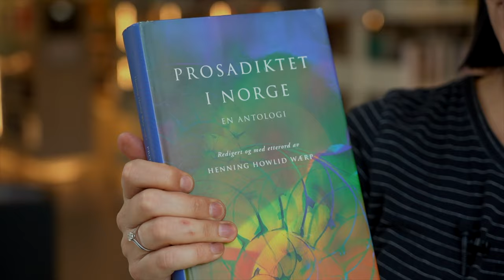Finnes det prosadikt (prose poetry) på norsk?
Hva er prosadiktning, og hvilke norske forfattere er sentrale i sjangeren? Amerikaneren Russel Edson kalles "prosadiktningens gudfar", og en seer spør om vi kan anbefale norsk prosadiktning. Sølvbergets Softe B. Andersen trekker fram Sigbjørn Obstfelder, Tora Sanden Døskeland og Gro Dahle.

Skal du skrive fordypningsoppgave (særemne) om lyrikk, ta en kikk på artikkelen og filmen hvor vi går gjennom sjangerens hovedtrekk, historie og viktige forfattere